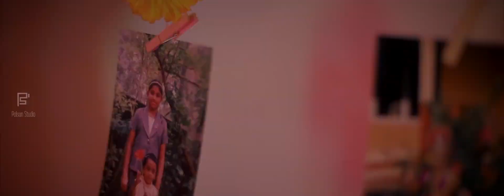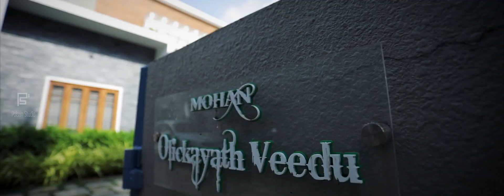Megha's Haldi Ceremony | Haldi 2018